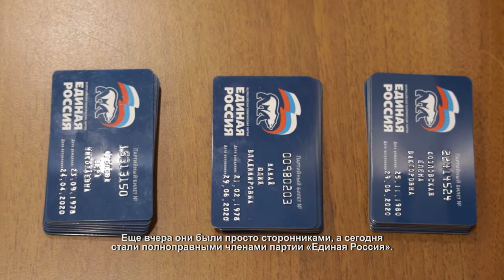В партию «Единая Россия» приняли 30 жителей Химок. 17.03.2021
Еще вчера они были просто сторонниками, а сегодня стали полноправными членами партии «Единая Россия». Педагоги, врачи и социальные работники в торжественной обстановке получили партийные билеты.